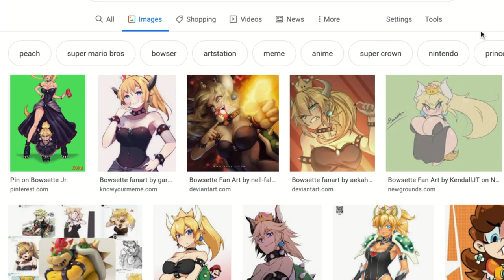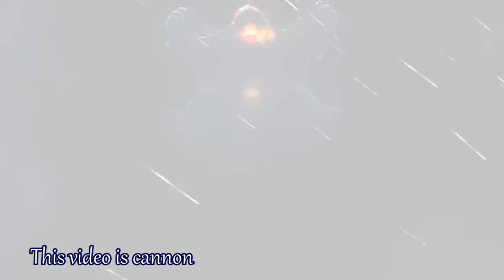A Gentle Response to Abby Shapiro: Bowsette phenomenon, Her meme, Classically Abby, Antisemitism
Abby...let's make a deal. A video where I address Abby Shapiro directly, this is not a reaction or debunking video. Just a conversation between Abby and myself cosplaying as her infamous meme.

𝗘𝗯𝗮𝘆 𝗹𝗶𝗻𝗸 𝘁𝗼 𝗽𝘂𝗿𝗰𝗵𝗮𝘀𝗲 𝗰𝘂𝗿𝘀𝗲𝗱 𝗔𝗯𝗯𝘆 𝗦𝗵𝗮𝗽𝗶𝗿𝗼 𝗮𝗿𝘁𝗶𝗳𝗮𝗰𝘁:
SOLD!!!

𝗬𝗼𝘂𝘁𝘂𝗯𝗲𝗿𝘀 𝗮𝗻𝗱 𝗔𝗿𝘁𝗶𝘀𝘁𝘀 𝘄𝗵𝗼 𝗵𝗲𝗹𝗽𝗲𝗱 𝗺𝗲 𝗼𝗻 𝘁𝗵𝗶𝘀 𝘃𝗶𝗱𝗲𝗼 𝗮𝗻𝗱 𝘄𝗵𝗼'𝘀 𝘄𝗼𝗿𝗸 𝘆𝗼𝘂 𝘀𝗵𝗼𝘂𝗹𝗱 𝗰𝗵𝗲𝗰𝗸 𝗼𝘂𝘁:
 𝑽𝒂𝒍𝒊𝒖𝒎 𝑺𝒂𝒅𝒇𝒆𝒎𝒎𝒆 𝑴𝒄𝑮𝒊𝒓𝒍𝑩𝒐𝒔𝒔

𝑾𝒆𝒓𝒆 𝒊𝒏 𝑯𝒆𝒍𝒍
Thank you for your script and video consultations. Watch his video about the other Bowsette of our time Mikaela Peterson

𝑻𝒐𝒖𝒈𝒉 𝑮𝒖𝒚 𝑴𝒐𝒖𝒏𝒕𝒂𝒊𝒏
Thank you for your script editing and artistic guidance - Check out his website, he makes these really cool stories about a fake company

𝗦𝗼𝘂𝗿𝗰𝗲𝘀:
The Anti-Semitic Roots of the "Liberal News Media" Critique

A Gentle Response to Abby Shapiro: Bowsette phenomenon, Her meme, Classically Abby, Modesty/Judaismm, antisemitism